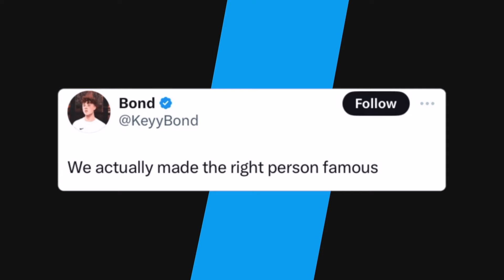Kai Cenat Gives Back To Families In Need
In this video, we talk about Kai Cenat giving back to the community.